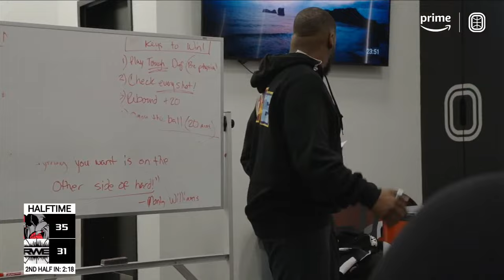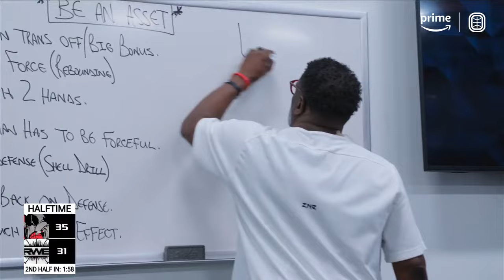RWE'S BIGGEST GAME EVER, OTE FINALS GAME 4. Cam Wilder & RWE Vs City Reapers LIVE 😱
CAM WILDER & RWE VS CITY REAPERS OTE FINALS GAME 4 TAP IN!!! REAPERS MUST WIN OR IT'S OVER!